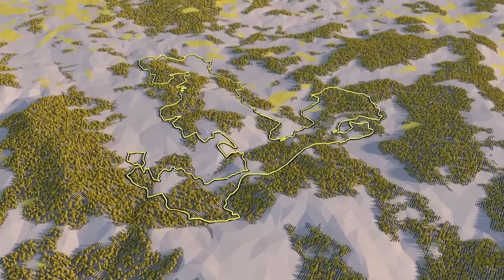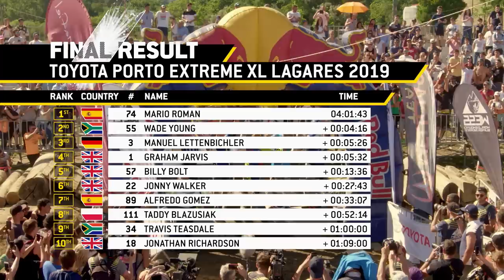Extreme XL Lagares Hard Enduro Full Recap | WESS 2019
Spain’s Mario Roman has taken an early lead in the battle to become this year’s ULTIMATE ENDURO CHAMPION, claiming victory at round one of the 2019 World Enduro Super Series – the Toyota Porto Extreme XL Lagares, in Portugal. Putting in a determined display of riding, the Sherco Factory Racing star produced a terrific late race charge to top the podium ahead of teammate Wade Young (RSA) with early race leader Manuel Lettenbichler (KTM – GER) third.

Following two days of action-packed Endurocross and City Prologue racing, the stage was set for Sunday’s Hard Enduro feature race. Among the 300 competitors entered, over 50 Pro riders took to the start line of the demanding two-hour long course, which was to be completed twice. Notoriously difficult, the addition of blisteringly hot sunshine ensured a punishing start to the 2019 WESS championship.

Fastest seeded, Rockstar Energy Husqvarna Factory Racing’s Alfredo Gomez (ESP) led the field away, with Red Bull KTM Factory Racing’s Taddy Blazusiak (POL) following suit 15 seconds later.

At the first major riverbed rock step, Blazusiak had reeled Gomez in and led from the front, with Lettenbichler hot on his heels having also caught and overtaken the Spaniard.

Midway through lap one the running order changed. Setting an insanely fast pace, Lettenbichler moved into the lead and opened up a five-minute advantage over Young with Billy Bolt (Husqvarna – GB), Jonny Walker (KTM – GB) and Graham Jarvis (Husqvarna – GB) all in tow. Just behind them sat Roman.

Heading out for lap two, Lettenbichler was now six minutes clear and looking strong. But Roman and Young had other ideas and impressively upped their pace in the deteriorating conditions. The duo reeled in the young German, who appeared to have run out of steam at the crucial moment.

Breaking both Young and Lettenbichler, Roman put his Sherco in front and, in charging all the way to the finish, claimed a memorable victory and the opening win of the WESS season. Young finished four minutes behind as runner-up.

Jarvis initially looked to have snatched third from Lettenbichler on corrected time, but the German was awarded time he lost on lap one due to a track marking error and finished on the podium. With Jarvis content in fourth, Bolt completed the top five, while Walker rounded out the top six.